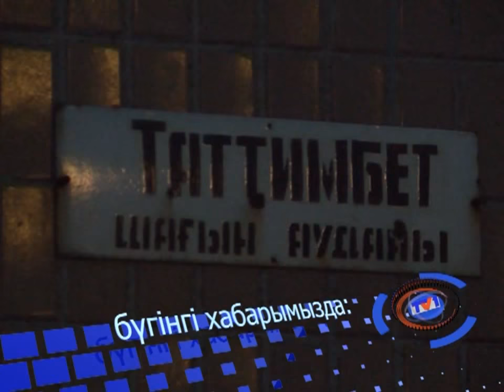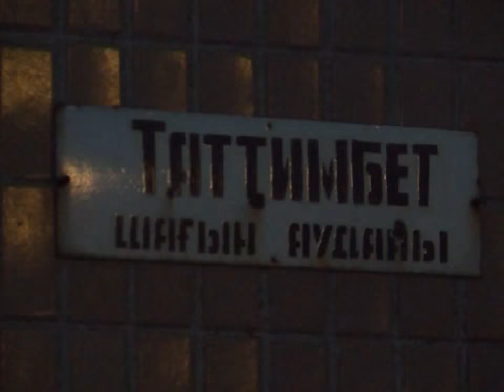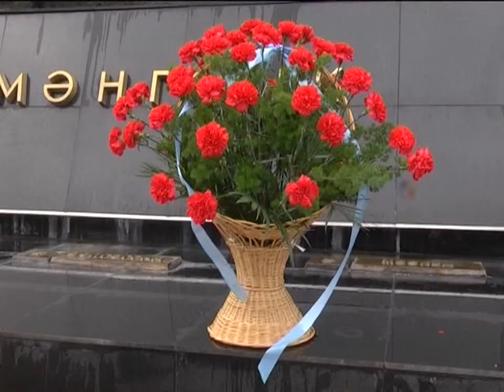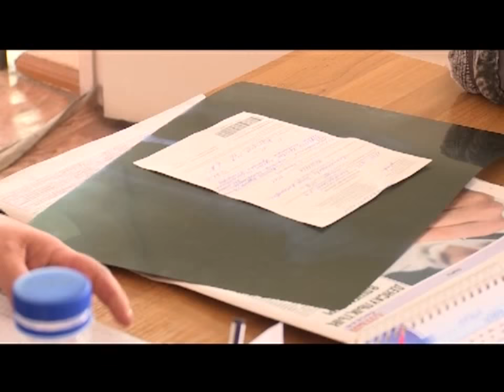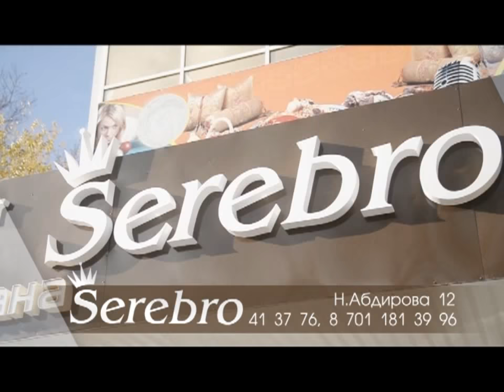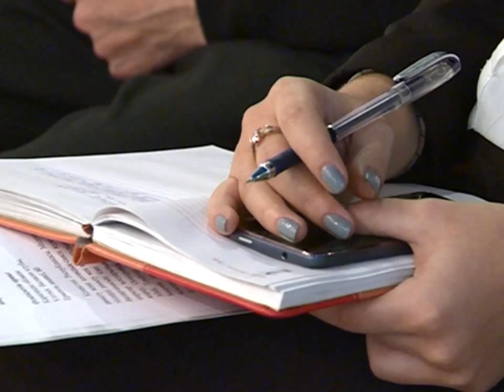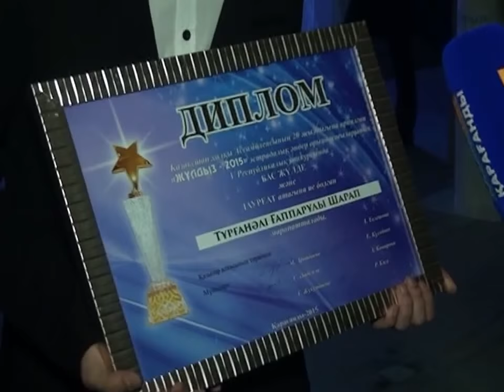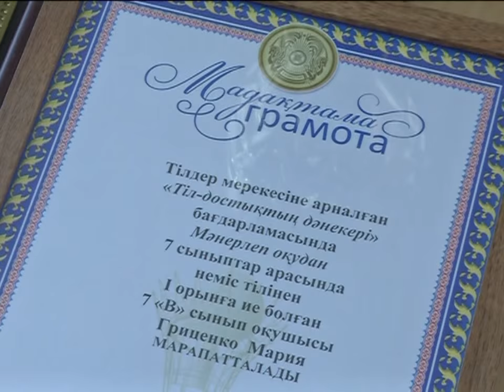06/11/2015 - Бірінші Қарағанды телеарнасының жаңалықтары